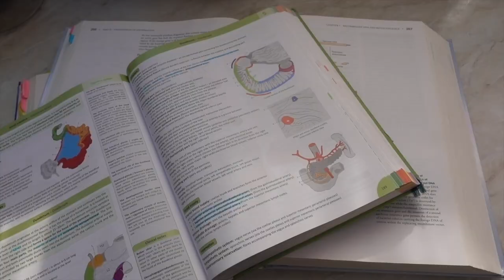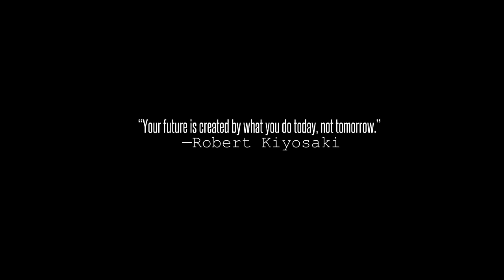🌻 How to stay productive over the summer holidays!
Here are some things that I do to stay productive over the Summer holidays!
Hope y'all enjoy this video :) It's so easy to start getting lazy over the summer and let time just fly by, but I am always trying to make my summer as productive as possible! 🌸 I randomly thought of making a video about this topic yesterday and started working on it! So here's the finished product, hehe. 🌸

🌸ABOUT ME
age: 19, my birthday is July 12
nationality: Chinese, I was born and still live in Hungary!!
what I do: Medical student

🌿HAVE A WONDERFUL DAY Y'ALL - don't forget that you are a wonderful human being... smile lots and make the most out of every single moment! LOVE YOU!
if you read til here, add "I SCREAM YOU SCREAM WE ALL SCREAM FOR ICECREAM" into your comment :) Hehe, it'll be our tiny little secret!

with lots of love, Kasey Chen
aka: a hungry youtuber in Hungary
because lets be honest, i'm always up for some food ahahaha

video title: 🌻 How to stay productive over the Summer!